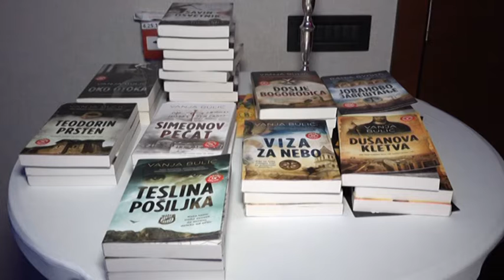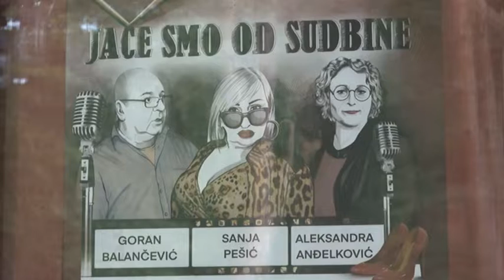PRILOG VRT - PREDSTAVOM "JACE SMO OD SUDBINE" OTVORENA POZORISNA SEZONA